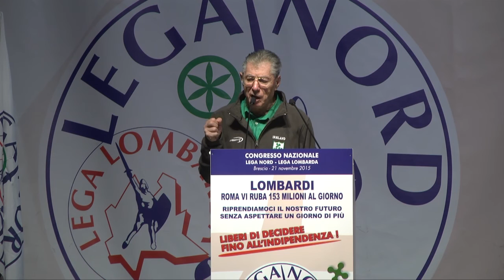CONGRESSO DELLA LEGA LOMBARDA - INTERVENTO DI UMBERTO